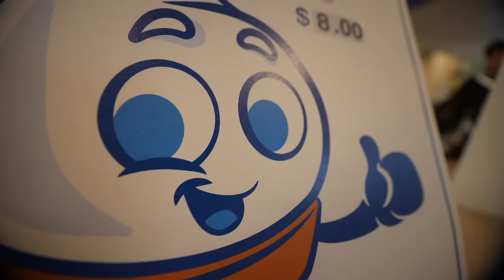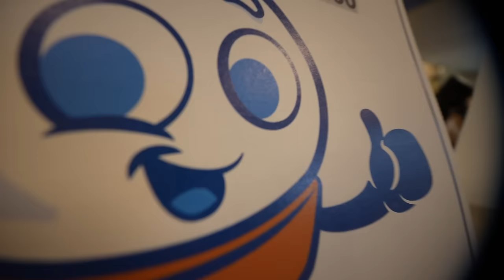2PM @ CULVERS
2PM at CULVERS